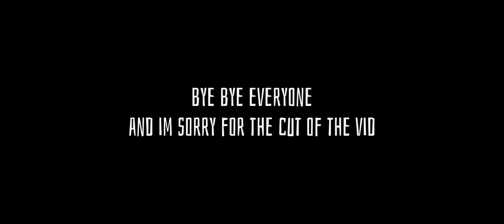main characters reacts to nagisa shota || mocha jam